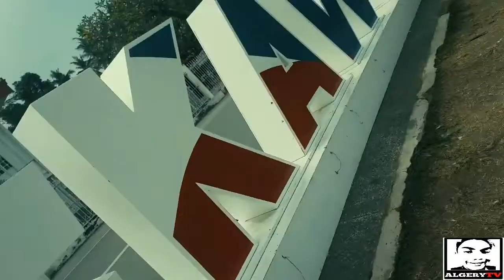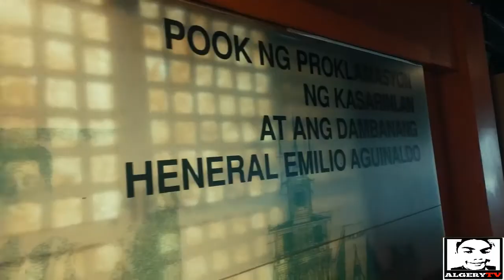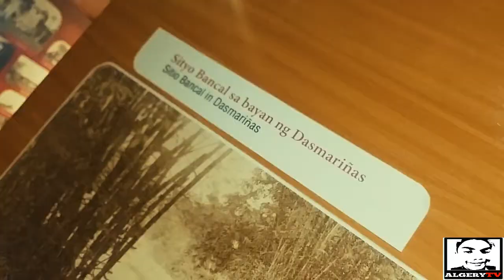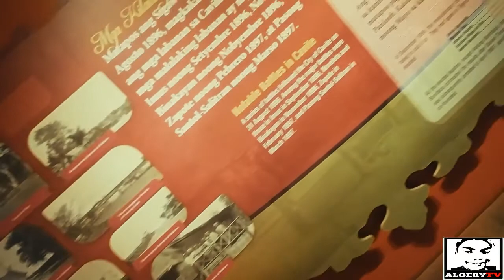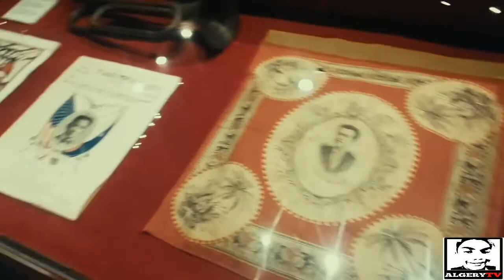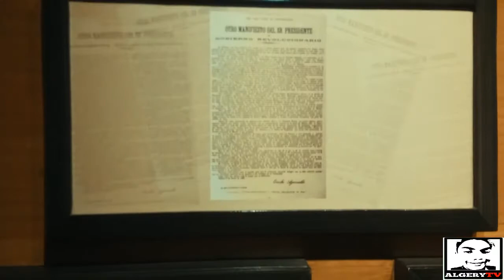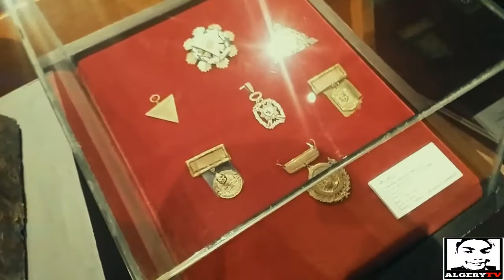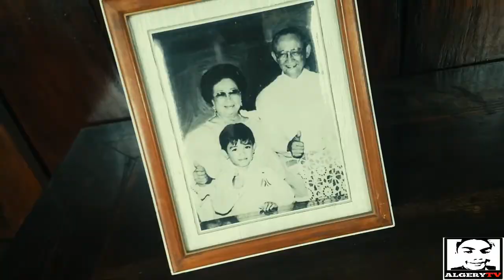GEN. EMILIO AGUINALDO HOUSE vlog1.1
Sa mga hindi taga Cavite at gustong pumunta sa makasaysayang bahay ni 1st President , General Emilio Aguinaldo punta lang po sa KAWIT CAVITE , Monday to Friday free entrace po :)
at sana nagustuhan nyo po yung video :)